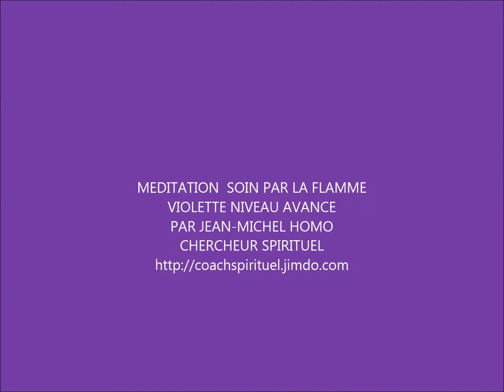MEDITATION SOIN PAR LA FLAMME VIOLETTE NIVEAU AVANCE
PAR JEAN-MICHEL HOMO CHERCHEUR SPIRITUEL
M2DITATION LIBRE SUR LA FLAMME VIOLETTE